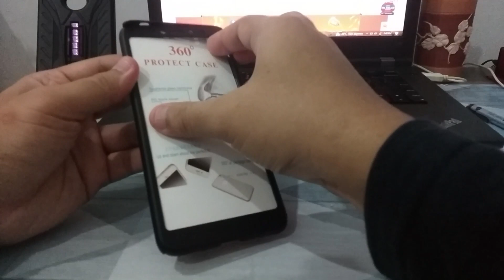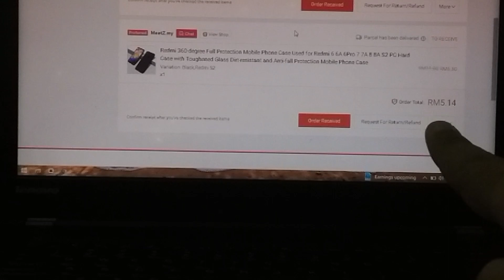Redmi S2 Case 360'